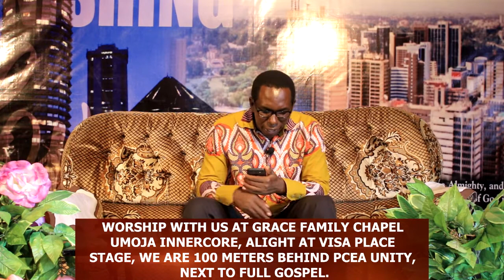INHERITANCE 1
Inheritance in the Old Testament was promised in terms of land the Jews looked forward for land to inherit. In this testament an inheritance has equally been given what is the inheritance for the saints? Get this part 1 and 2 of the series Inheritance.